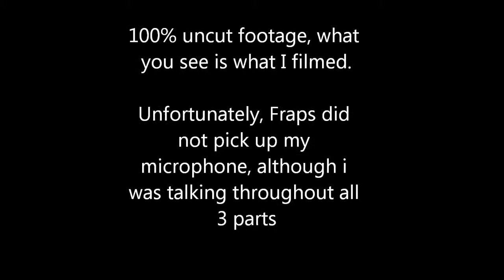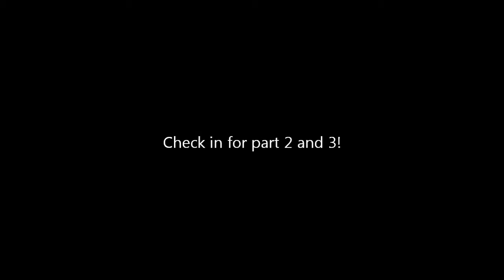ARMA 2: Operation Arrowhead Domination Mod 3 AO's Pt. 1/3: Rasman (PC)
In a 3 part series i go through 3 different AO's.  I am using a mic, but Fraps did not pick up my own voice. don't know why.  Non of the parts of the video are cut out, but the video skips because i did not believe what was happening was interesting, and/or demo fraps doesn't like to record